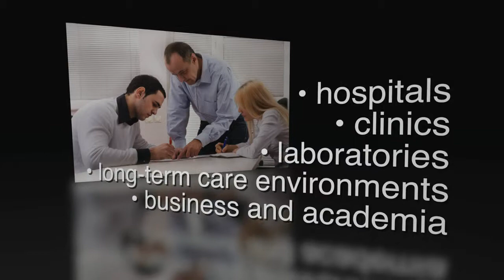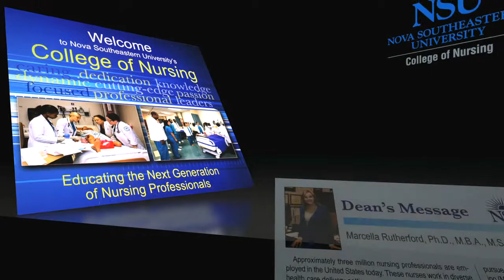RN to BSN/MSN - Nova Southeastern University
The College of Nursing RN to BSN/MSN program will help you advance you're career in as little as 16 months. See the program through the eyes of our current students.